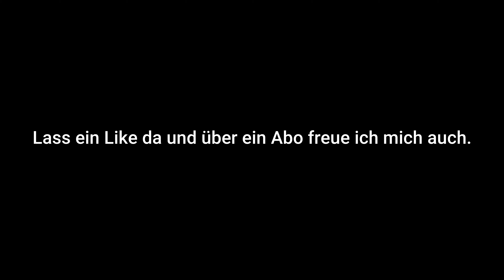Bahnübergang Niedermohr "Hauptstraße"